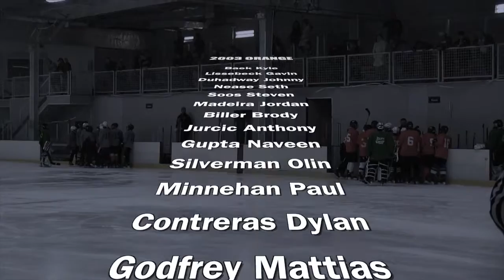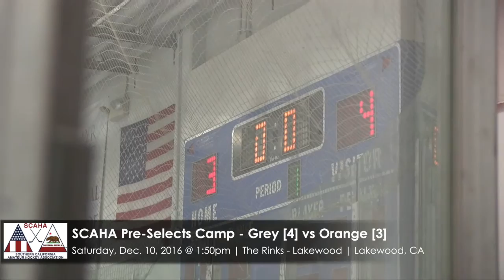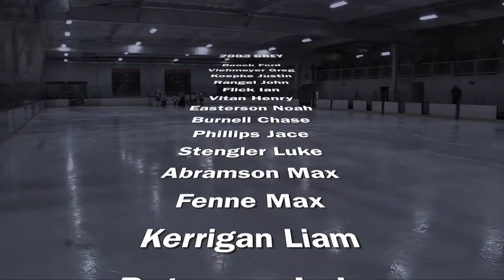SCAHA_Pre Selects Camp_2003 GREY Team Games_121016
Video of SCAHA Pre-Selects Camp featuring games from the 2003 GREY team versus the ORANGE and the WHITE teams played in Lakewood, CA on Saturday, December 10, 2016.